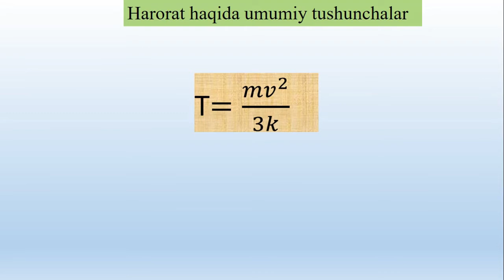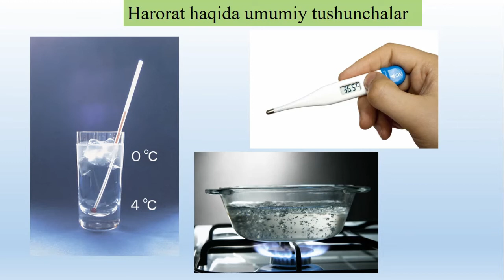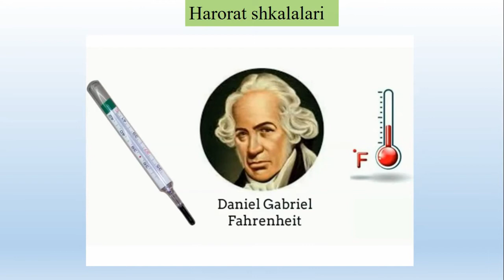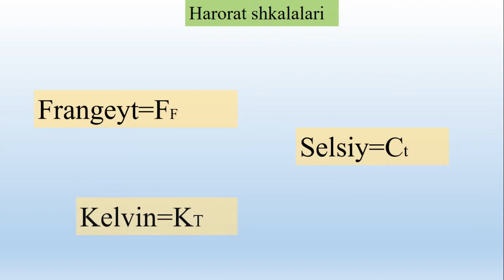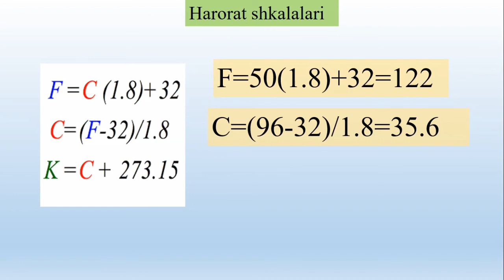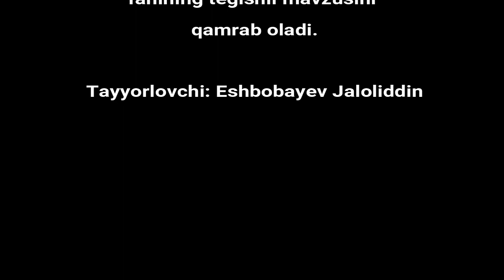4. HARORAT HAQIDA UMUMIY TUSHUNCHALAR. HARORAT SHKALALARI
SOHANING TEXNOLOGIK O'LCHASHLARI VA ASBOBLARI
4-MA'RUZA